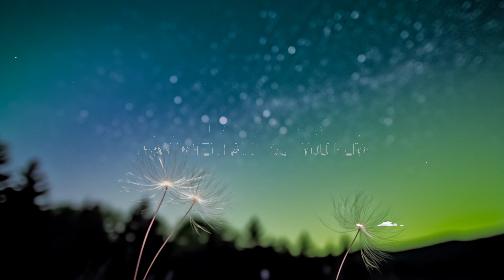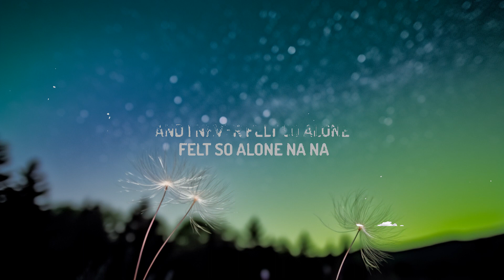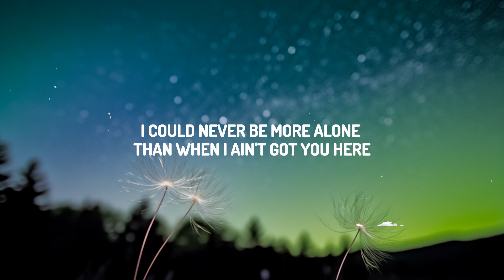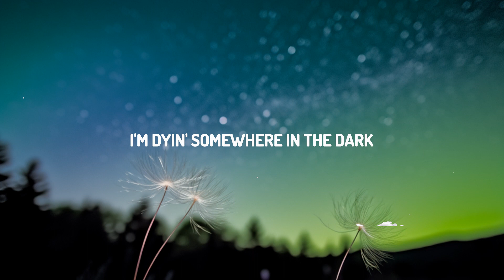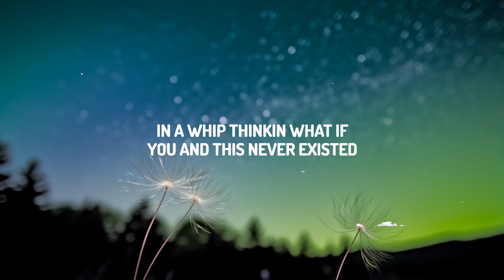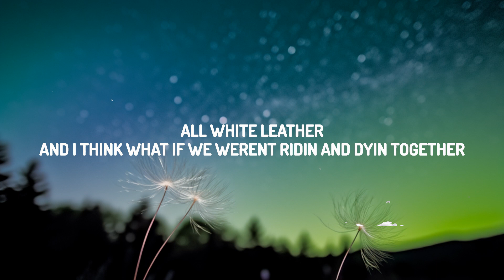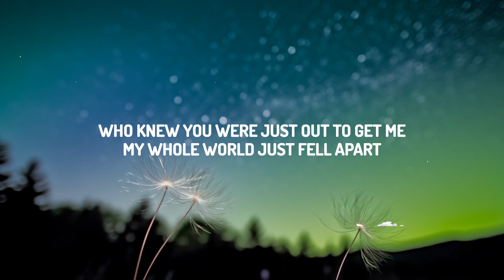Labrinth, Billie Eilish - Never Felt So Alone (Lyrics) | The World Of Music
♫ Labrinth, Billie Eilish - Never Felt So Alone

(Lyrics):
[Intro: Labrinth]
Oh-oh, oh-oh
Oh-oh, oh-oh